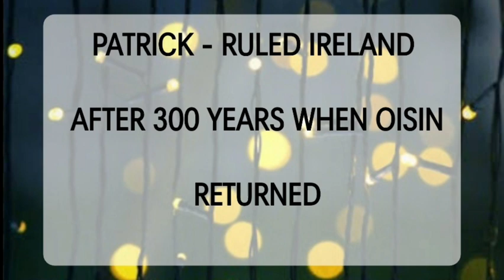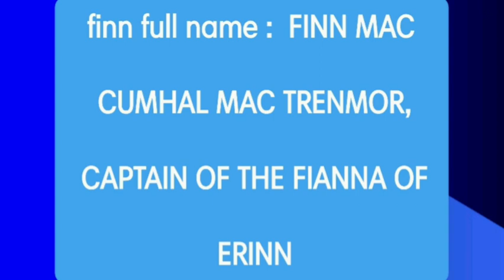Gist of places, characters and history in " OISIN IN THE LAND OF YOUTH | TAMIL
Hello! Friends This video is regarding the Celtic mythology - "Oisin in the Land of Youth" in the paper " MYTH AND LITERATURE"

Magical_lesson toblead a perfect life
christianity_in_Ireland -intro
MADRAS UNIVERSITY SYLLABUS
Myth and Literature ( sem - 3)

Reference : "Oisin in the Land of Youth"
Celtic Mythology

Greetings
With Regards,